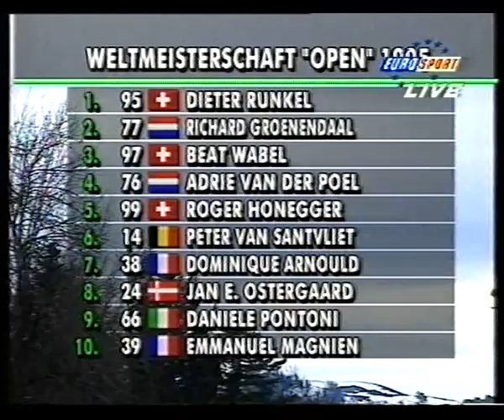1995 Cyclo Cross Worlds from Eschenbach Part 5 Finish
1995 Cyclo Cross Worlds from Eschenbach Part 5 Finish